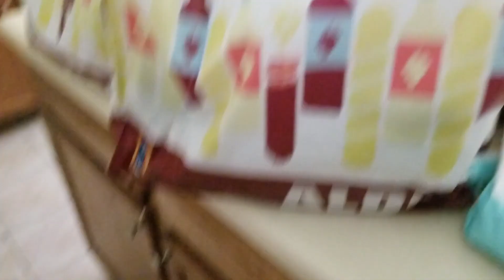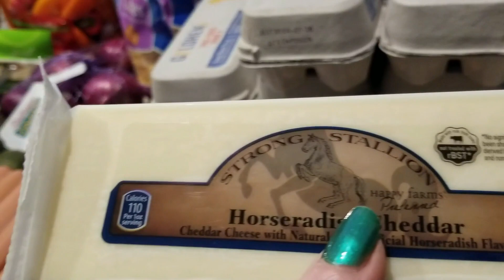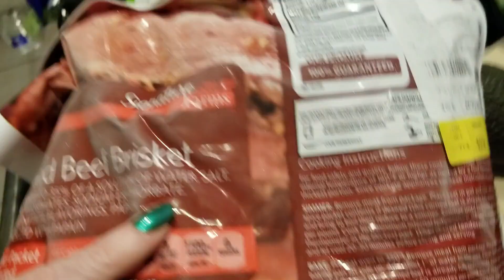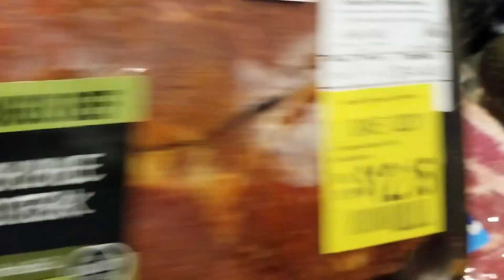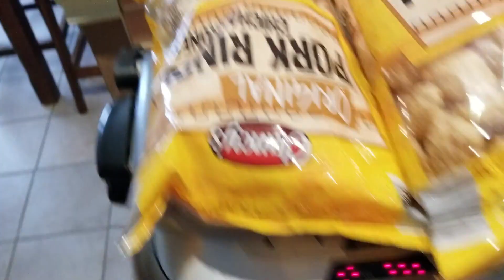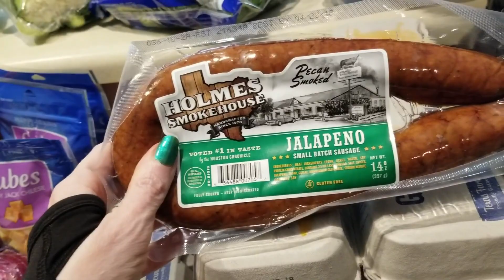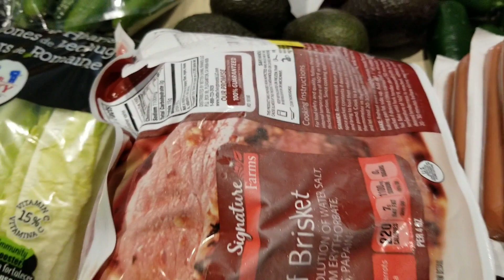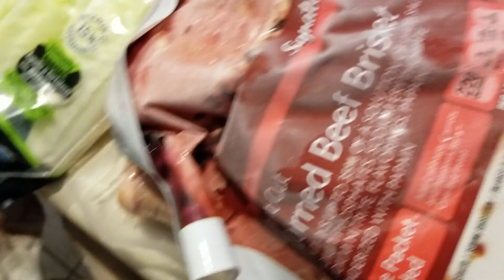Meet Daisy 🌼 and my KETO Aldi's Haul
Meet our newest addition to our family and hand out with me for a quick KETO food haul for the fam and the pups!